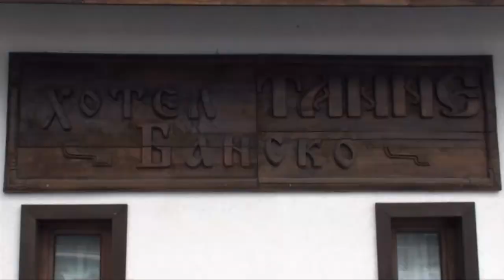Bansco_beta_version